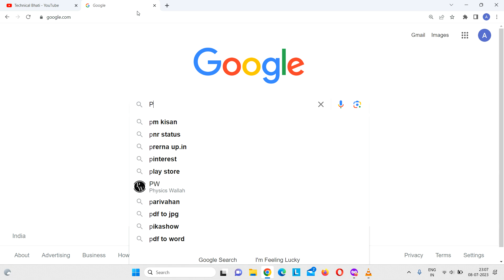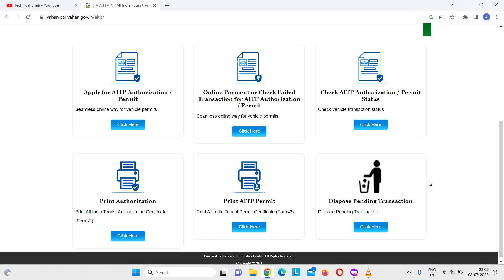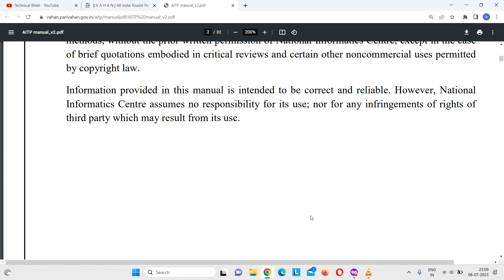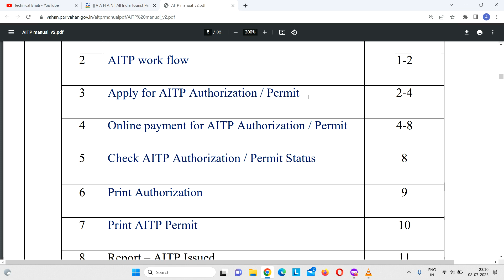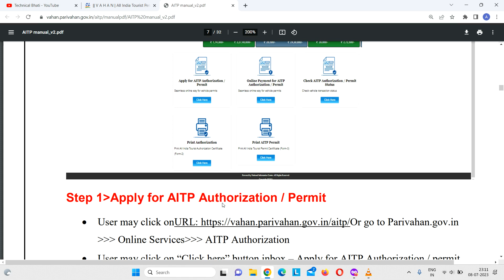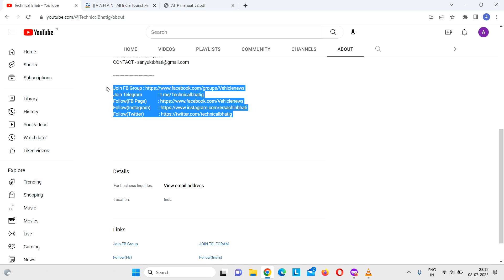aitp authorization apply : aitp permit apply : aitp authorization renewal : aitp permit payment